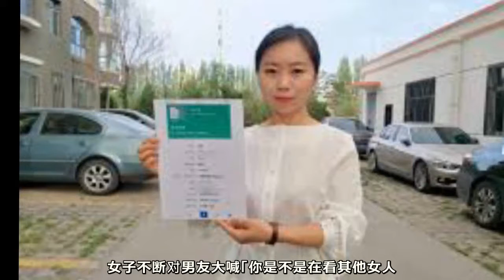美飞机上一幕：野蛮女友醋坛打翻 猛砸男友头(视)